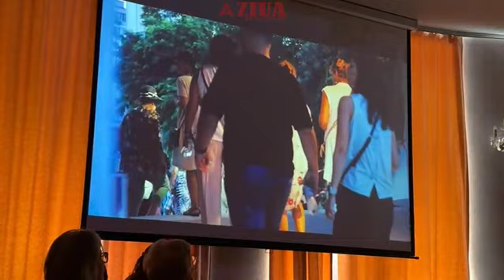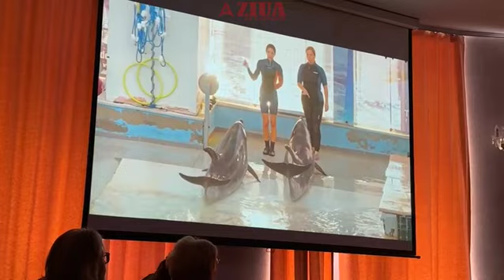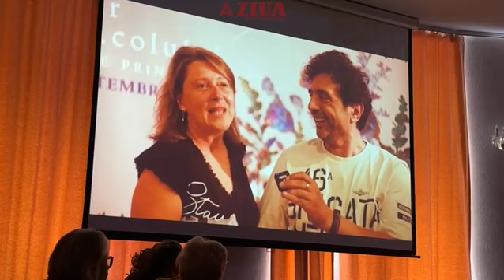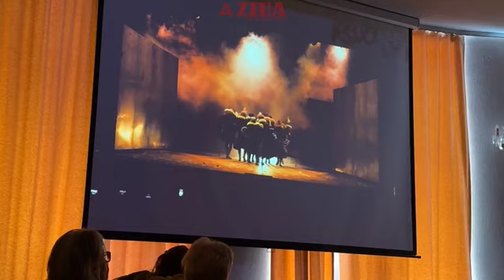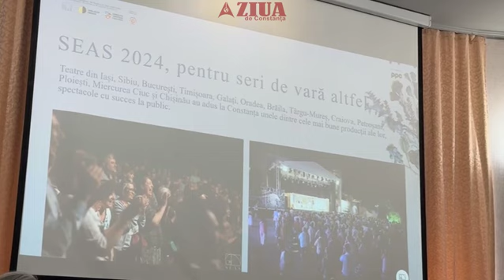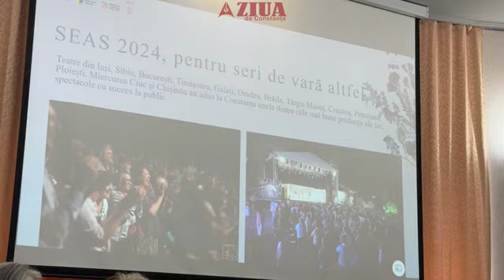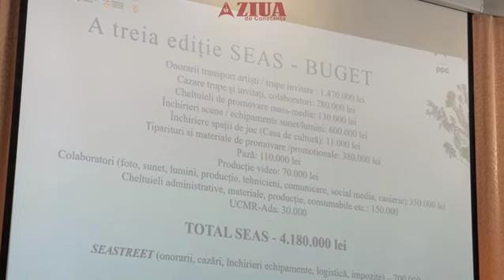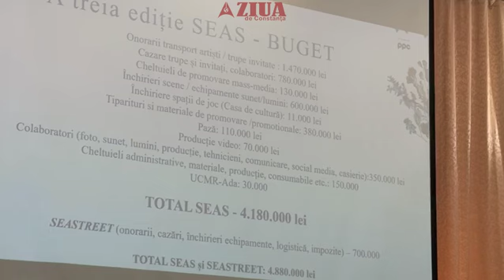SEAS a ajuns la final. Impresiile și bilanțul festivalului de la malul mării